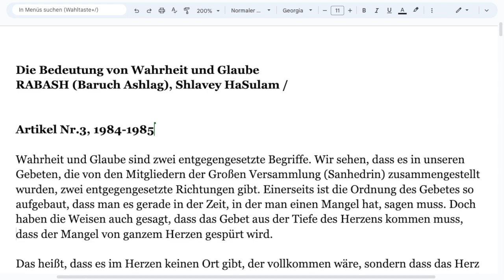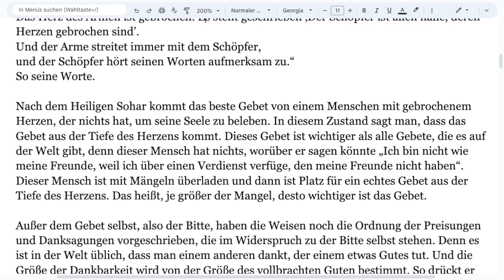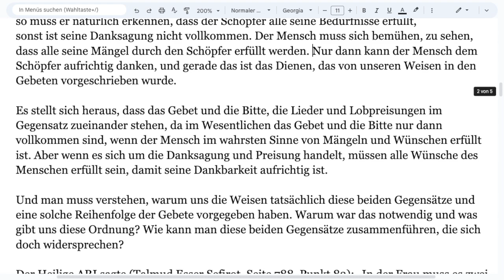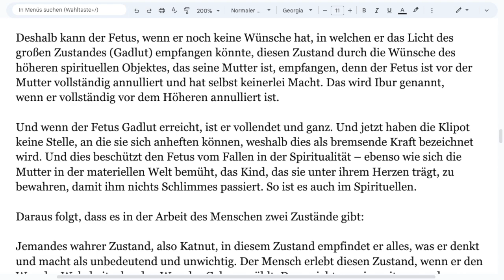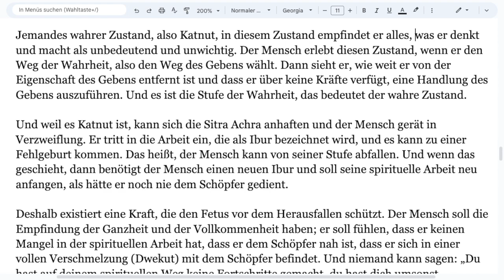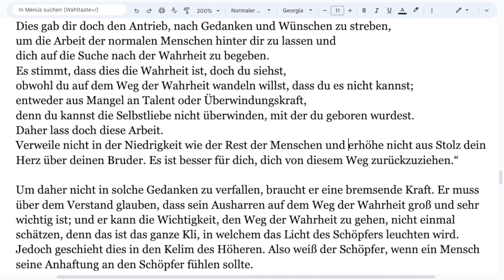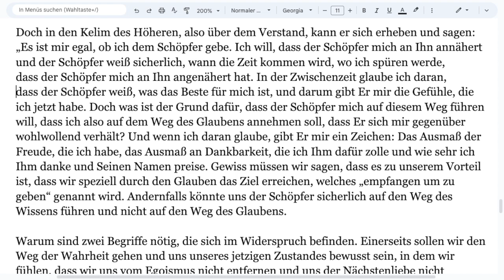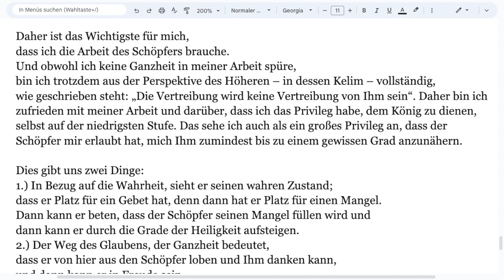➔Videodauer: 27:13 min ☛Artikel Nr. 1985/3 Die Bedeutung von Wahrheit und Glaube☚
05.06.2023 Morgenunterricht1- Rabash. Artikel Nr. 1985/3 Die Bedeutung von Wahrheit und Glaube

zurückzuholen und Ihr Glück wiederzugewinnen!